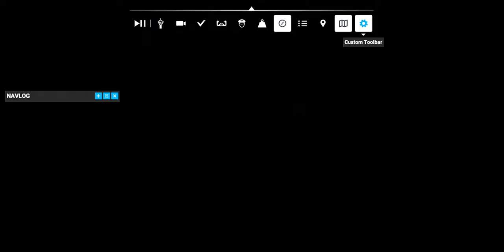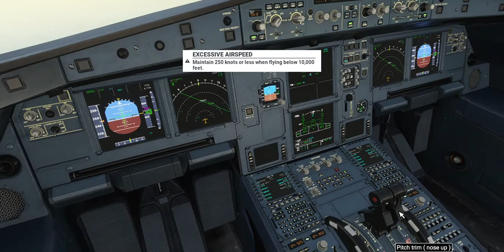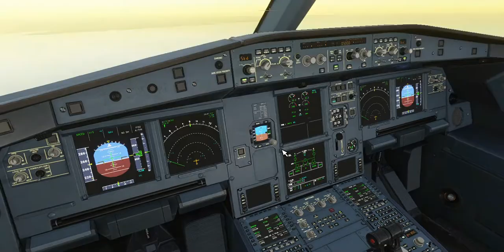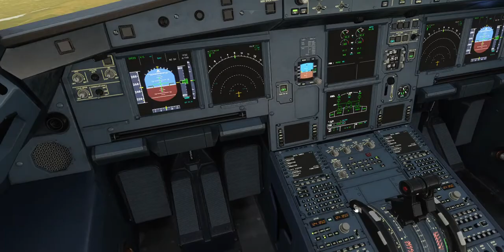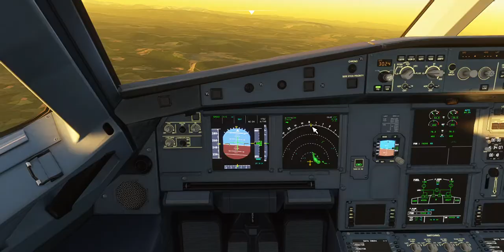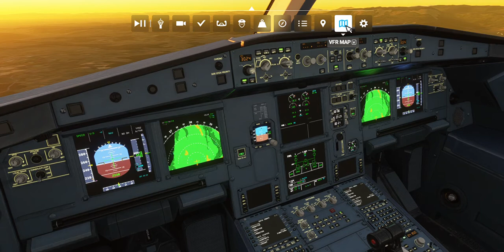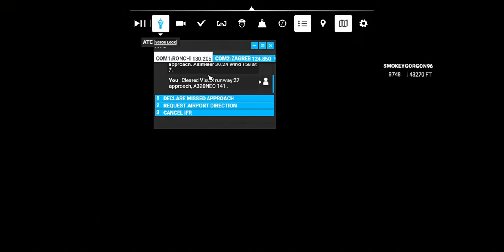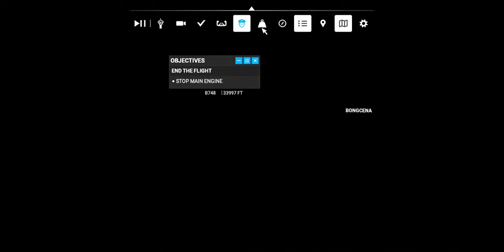SHort flight from Venezia to Trieste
Scenic flight from Marco Polo, Venice to Rhonci de Legionari Trieste airport over northern Istra Portoroz airfield, and visual 27 eastbound approach ending in landing at Trieste airport straight onto sunset.